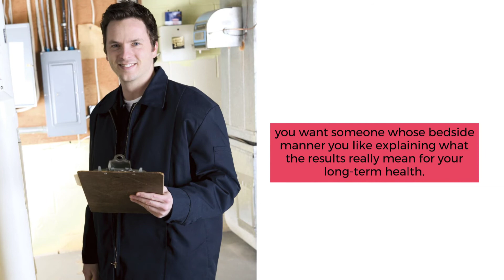How To Hire A Quality Home Inspector According To Home Inspection Chicago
| Home Inspection Chicago | Xcellence Inspection Services

The Chicago Home Inspection company, Xcellence Inspection Services, Sean Bacon Give Tips On How To Hire A Quality Home Inspector.

Your Southwestern Suburbs of Chicago Premier Home Inspection Company | Let this experienced Xcellence Inspection Services company help keep you from buying The Money Pit. We’ll alert you to any and all health or safety issues and maintenance needs of the home you’re looking to buy.

Owned and operated by Sean Bacon, who takes pride in his commitment to following high standards and providing professional service to all of our customers.

Sean Bacon